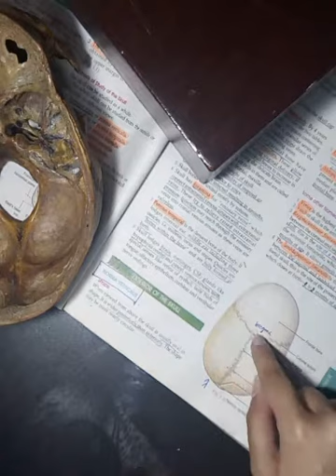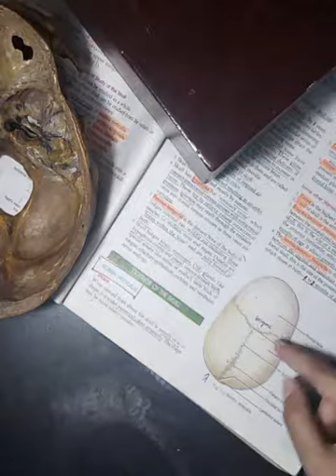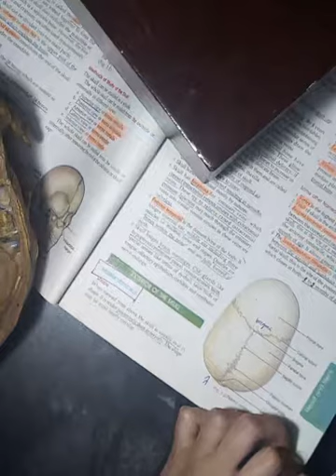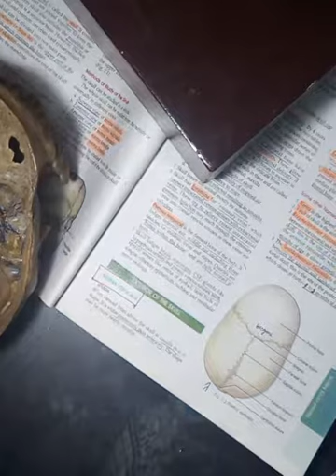2. Norma verticalis